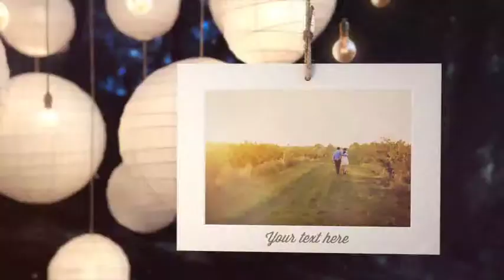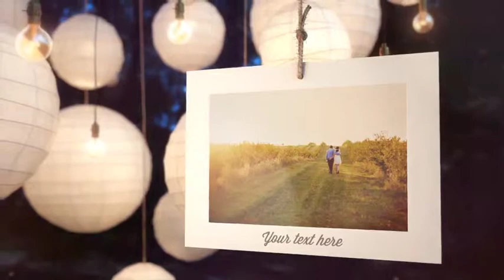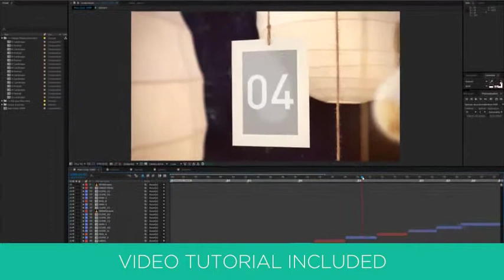Lantern Night - Wedding Photo Gallery | Download After Effects template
Created by Cream-Motion

Fonts not included can be find here :
Steelfish / KG Two is better than One / Wisdom Script / Lobster 1.4 / Quattrocento
Night :
Night in Montreal
Night Sound FX not included : Recording in Rwanda Nationalpark at night
Attribution Licence Here
Photos not included are from photodune : Manifeesto’s beautiful wedding pictures and Istock